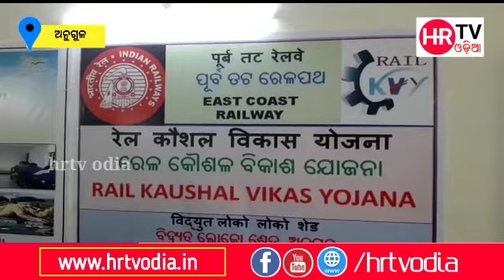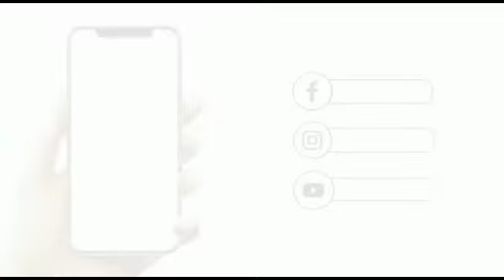ପ୍ରଧାନମନ୍ତ୍ରୀ କୌଶଳ ଯୋଜନା ଅନ୍ତର୍ଗତ ରେଳ କୌଶଳ ବିକାଶ ଯୋଜନାରେ ପ୍ରଶିକ୍ଷଣ ଶିବିର ଉଦ୍ଘାଟନ।।